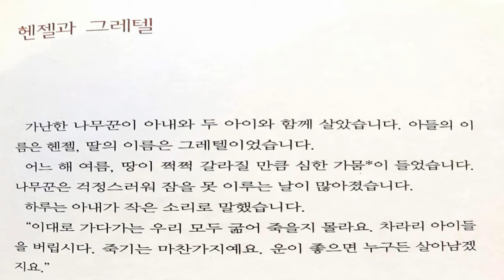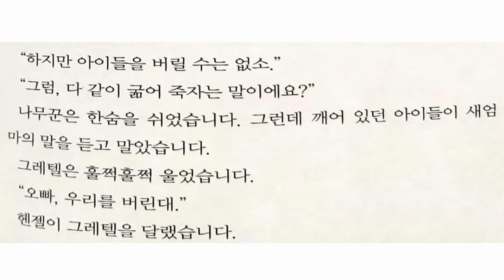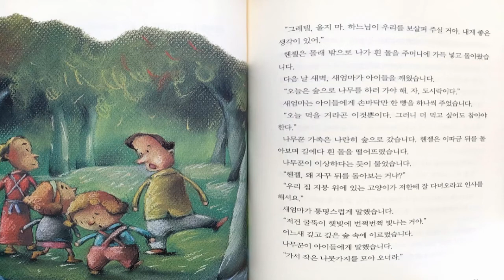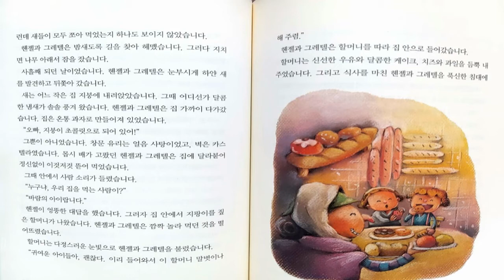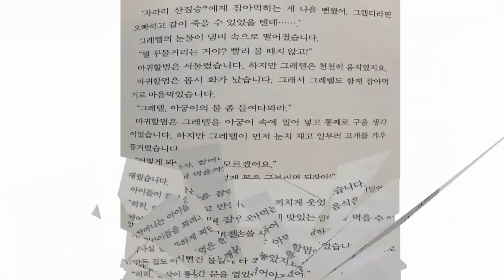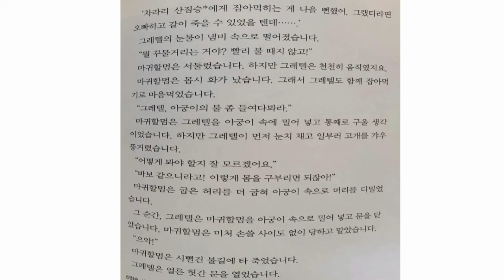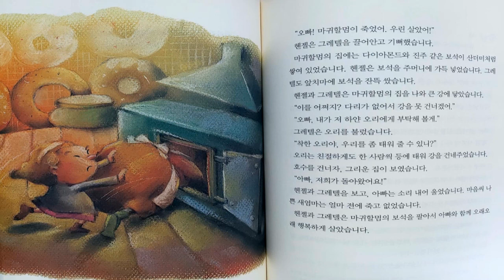[명작동화] "헨젤과 그레텔" / 그림동화 / 추천동화 / 인기동화 / 유익한동화 / 엄마표동화구연 / 목소리 연습 / 감정연습